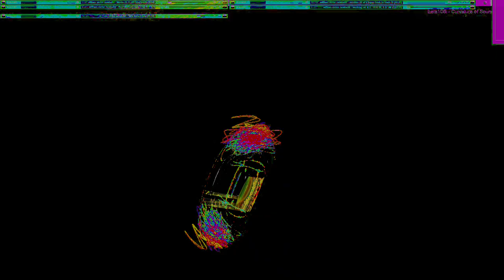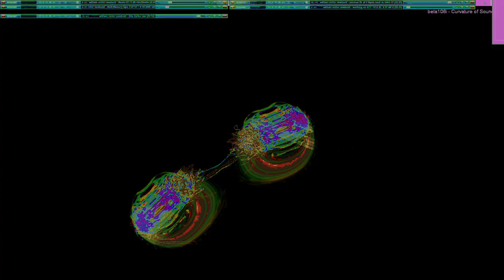Movie 24 10 18 12h09m15s series V